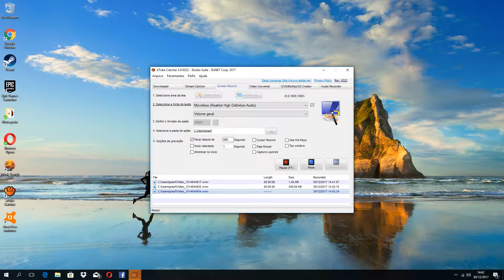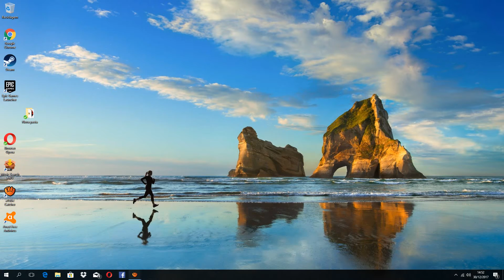FRIDAY 13 THE GAME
TOP CATCH FOI USADA PARA GRAVAR ESTE VIDEO

JOGO INSTALADO NA STEAM

PARTILHEM PARA MAIS VIDEOS NO NOVO PC DE VARIOS GAMES